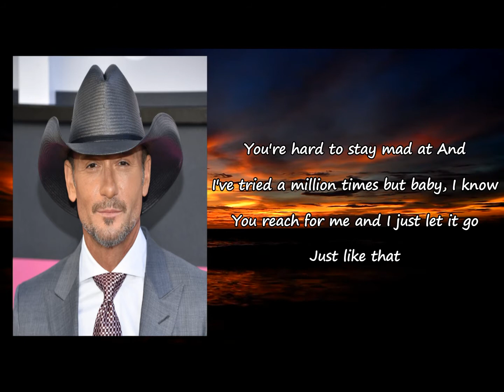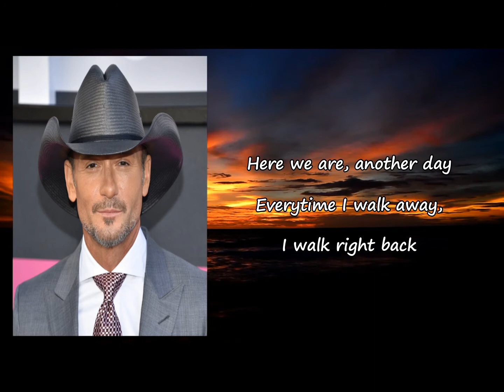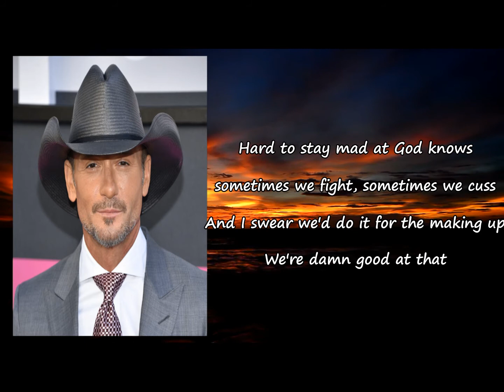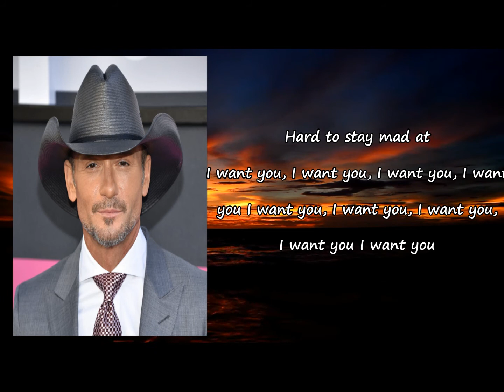Tim McGraw - Hard To Stay Mad At Lyrics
Songs: Hard To Stay Mad At by Tim McGraw
Album

Hard To Stay Mad At Lyrics:

You're hard to stay mad at
You look at me with those eyes, and I'm your fool
And it's only just a matter of time until we're cool
Sayin' something I laugh at
And I've tried a million times, but baby, I know
You reach for me and I just let it go
If you weren't so damn stubborn
We would've never got this far
Be just another casualty
Two people in a bar
Here we are, another day
Every time I walk away
I walk right back
'Cause you're hard to stay mad at
And they say you should never go to bed that way
And I can't sleep if you're not happy anyway
Just something I'm bad at
Mad at
God knows sometimes we fight, sometimes we cuss
And I swear we'd do it for the making up
We're damn good at that
And I need you, I need you, I need you, I need you
I need
Baby, I need you
Hard to stay mad at
I want you, I want you, I want you, I want you